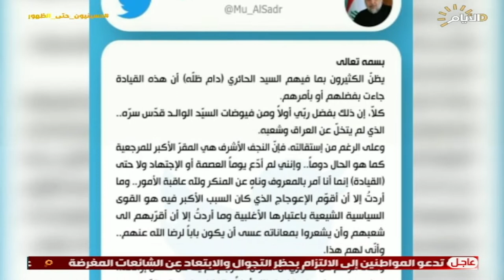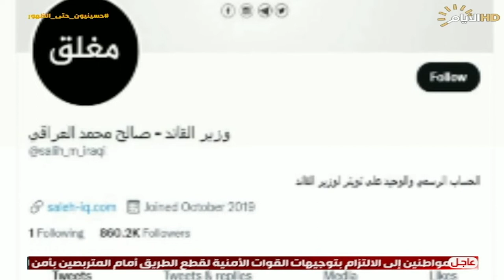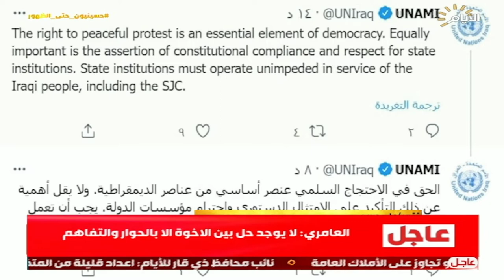حصاد الايام، تصعيد في الخضراء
حصاد_الايام مع عباس رشيد

الملف الاول :
اعتزال الصدر .. باب التصعيد ام التهدئة

الملف الثاني :
التطورات الاخيرة .. قلق وترقب لمآلات الأمور

 نسيم عبد الله / سياسي مستقل

 غازي اللامي / محلل سياسي

سكايب : د مصطفى الناجي / باحث و اكاديمي